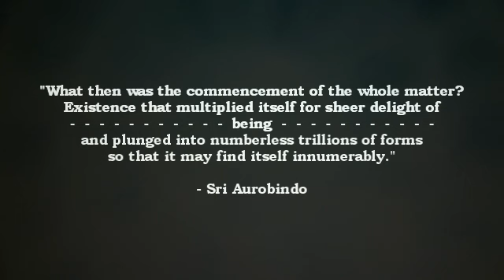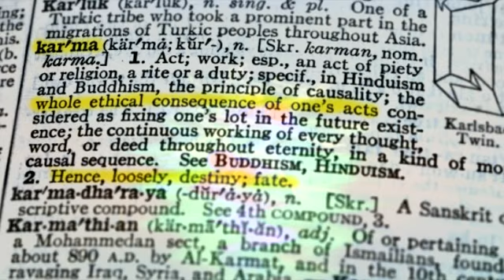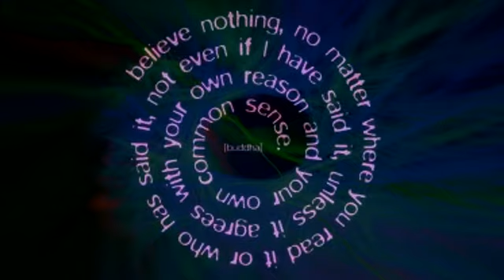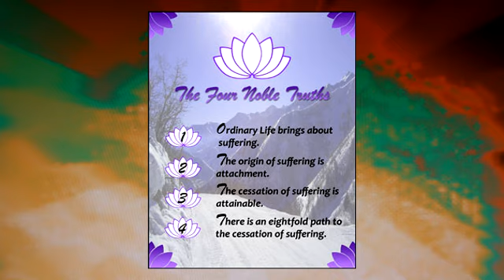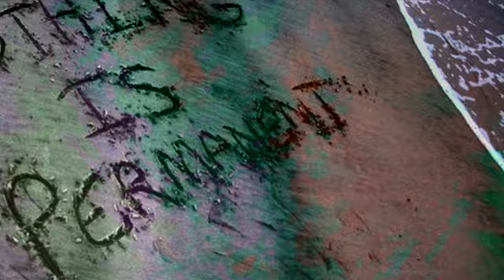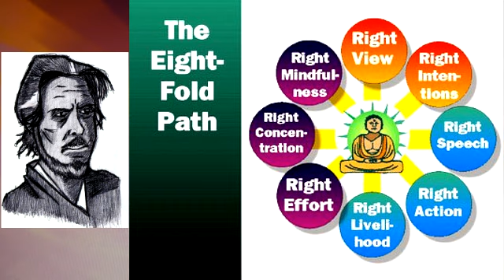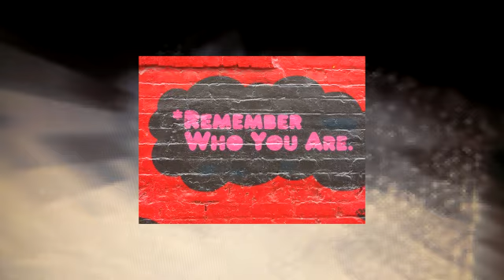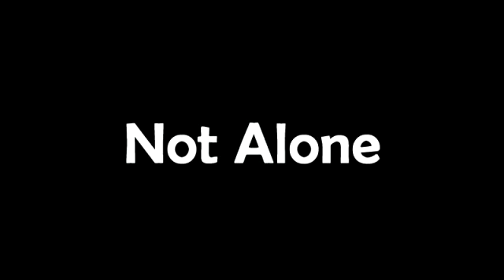Alan Watts On Buddhism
Alan Watts speaking on Buddhism (from 'Buddhism: The Religion Of No Religion').

Musical backdrop:
Quietman - Now And Zen,
Rajesh Hardwani - Peace,
Bombay Dub Orchestra - Beauty And The East (The Marine Drive Traffic Jam)